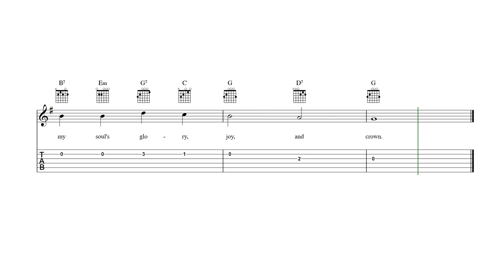Fairest Lord Jesus Guitar Tab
Fairest Lord Jesus - guitar sheet music and tab with lyrics and chords.

Browse all of our sheet music and tab for guitar